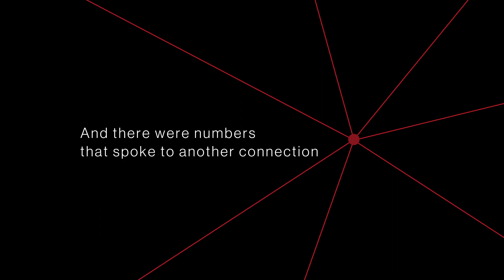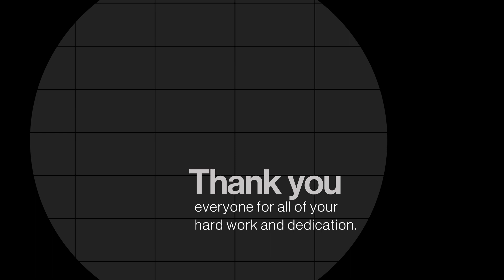A look back at TEDx in 2017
Thank you all for another wonderful year. And wishing you all a happy new year!